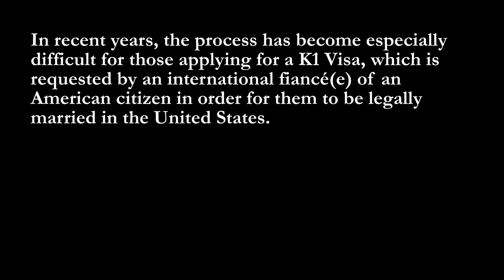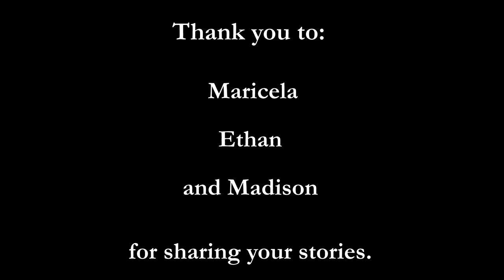BYU Media Arts Application Fall 2022 Submission Video - USCIS Documentary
Hello, my name is Joseph Wood, I am a sophomore at BYU and am currently going through the process of applying for a K1 Visa with my fiancée. We have been waiting for 9 months without any progress, and it appears we could be waiting until the end of the year to be married. I reached out to some friends, as well as members of an online FB group for couples also waiting for approval, and put together this video to shed some light on the issue. Hopefully this project helps to inform the public about the horrible lack of urgency at the USCIS that is negatively affecting thousands of relationships and lives around the world.